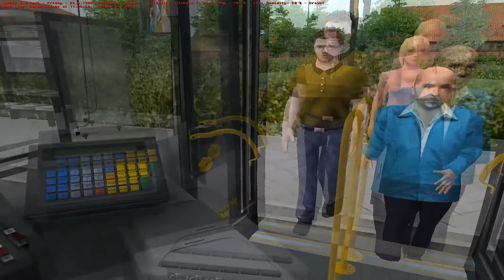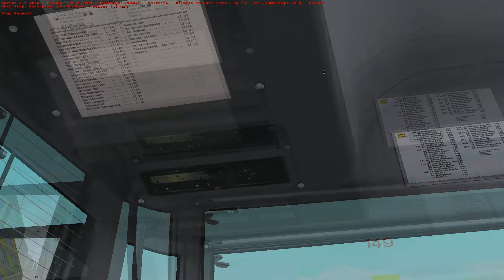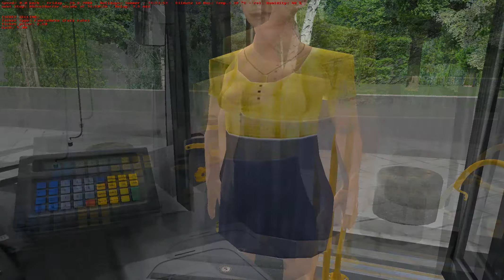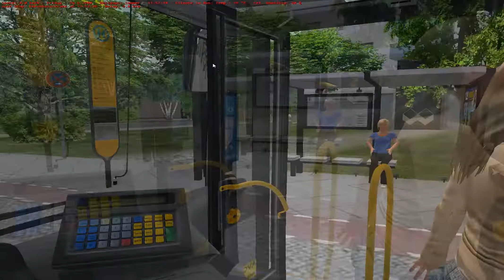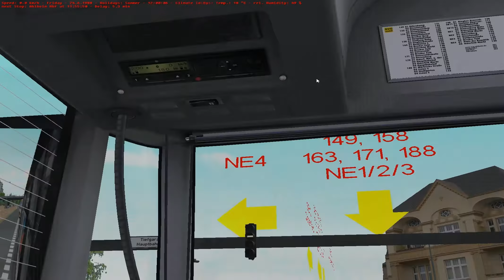OMSI 2 Ahlheim V3.1 Route 149 Auf dem Rübenkamp - Dieselstraße (HD)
Bus Used: Mercedes Benz Citaro 0530
Map: Ahlheim V3.1
Route 149 Auf dem Rübenkamp - Dieselstraße
Wheel Used: Logitech G27